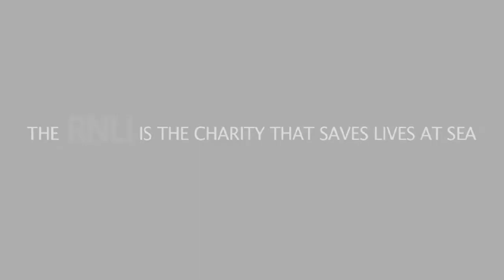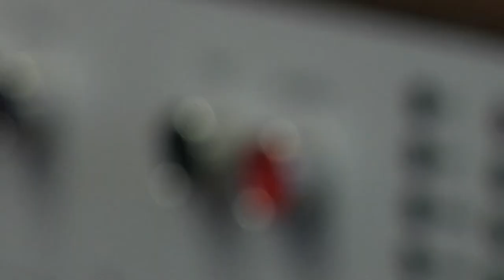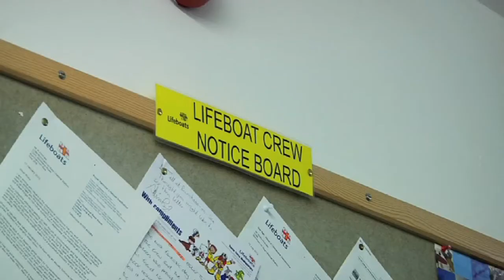Burnham-On-Sea RNLI - Why Do They Volunteer?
Burnham-On-Sea, a population of 20,000 people yet home to one of the many RNLI lifeboat stations. Why do these people volunteer to save lives at sea?